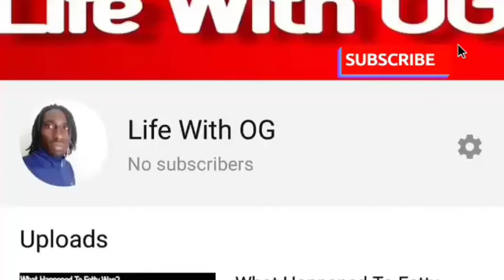BMW 325I /Acura NSX / Bagged Civic